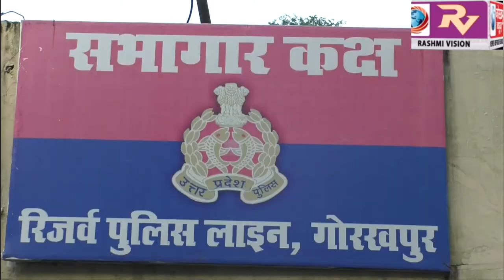क्राइम ब्रांच और चिलुआताल थाना पुलिस की संयुक्त टीम को गैंग के सरगना सहित चार अंतर्जनपदीय लुटेरों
क्राइम ब्रांच और चिलुआताल थाना पुलिस की संयुक्त टीम को गैंग के सरगना सहित चार अंतर्जनपदीय लुटेरों को पकड़ने में मिली सफलता, पुलिस ने इनके पास से लूटी गई पिकअप गाड़ी सहित एक मोटरसाइकिल भी किया बरामद